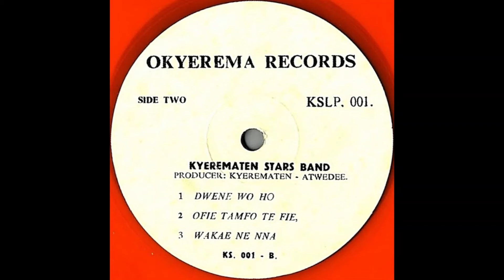Kyerematen Stars Band, "Wakae Ne Nna"